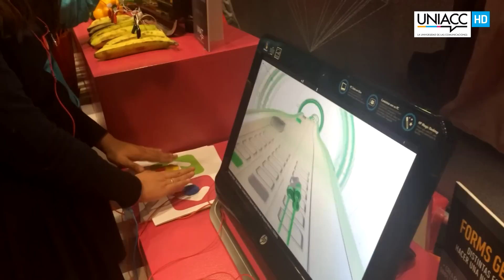UNIACC en SIAD Las Condes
UNIACC, la Universidad de las comunicaciones, ha sido, durante todo el año, uno de los protagonistas en las distintos encuentros del Salón de Orientación de Alternativas Académicas, SIAD.

SIAD es una feria con más de 10 años de trayectoria. El 30 de septiembre y el 1 de octubre fueron las fechas para su última versión, esta vez en Presidente Riesco 5330, en el Parque Araucano, comuna de Las Condes.

En el encuentro participan distintas instituciones de educación superior, como universidades, institutos profesionales, institutos de formación técnica, academias, escuelas de formación y otras entidades vinculadas con la educación.

El objetivo de la iniciativa es informar –principalmente a estudiantes de enseñanza media- sobre las alternativas académicas, becas y formas de  financiamiento en las diferentes carreras y programas.

“El stand de UNIACC va de la mano con nuestra invitación y a la vez concepto de bienvenido a crear”, expresa una de las ejecutivas de admisión de la Universidad presentes en la actividad, Constanza Segovia.

Este año, los visitantes al stand han podido conocer “MaKey, MaKey”, un juego interactivo que se traduce en cuatro tipos de experiencia, las que conjugan aspectos creativos, visuales y sonoros.

“La primera experiencia es un juego directamente conectado al computador, en el que se pueden ir esquivando objetos; la segunda son los vegetales, en los que se conectan plátanos, pepinos y pimentones para así tocar un piano, porque cada cable conectado a la fruta o vegetal tiene una nota musical asignada”, relata Segovia.

“La tercera experiencia es dibujar con lápiz scripto en papel. Al ocupar cada lápiz, se puede escuchar una canción distinta. Y la última experiencia es con agua: en unos pocillos conectados con una barrita metálica, los niños hacen música al tocar el líquido”, precisa Constanza.

Los próximos encuentros de SIAD en los que UNIACC estará presente con su equipo y tecnología, se efectuarán el 7, 8 y 9 de octubre, en Valparaíso, en Muelle Barón sin número; y el 16, 17 y 18 de octubre, en el Centro Cultural Estación Mapocho.

El 7 de octubre, el horario de atención es entre 12:00 y 17:00 horas; en tanto que para el 8  y 9 es entre 9:00 y 17:00 horas. Asimismo, para la actividad en Santiago, la atención de público será entre 9:00 y 18:00 horas.

El año pasado, UNIACC ofreció en su stand de SIAD un ejercicio de realidad aumentada. En éste, mediante el armado de un cubo, se generaba una experiencia de realidad virtual proyectada, según el tipo de imagen que se seleccionara en el armado. Las imágenes generadas representaban a todas las carreras diurnas de la Universidad.